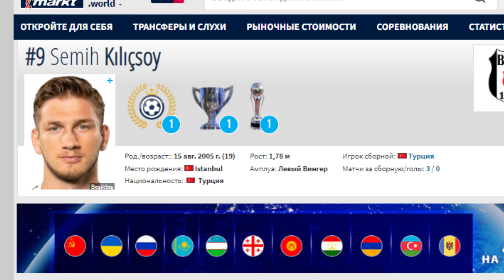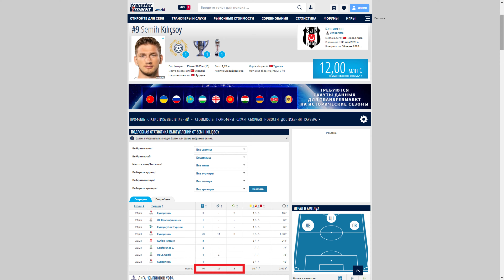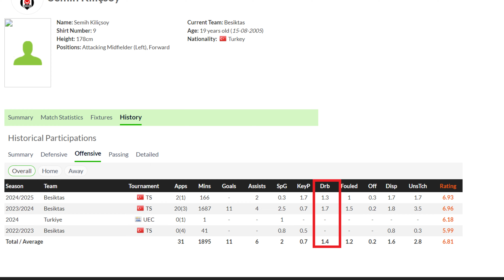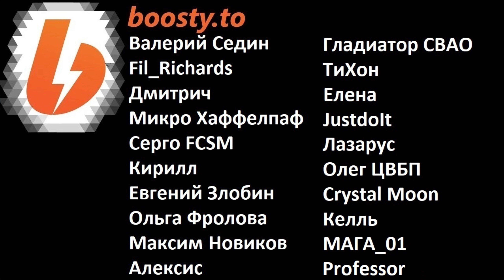"Спартак" купит турка Кылычсоя из "Бешикташа"?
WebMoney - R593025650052